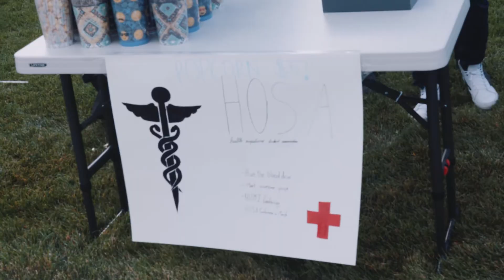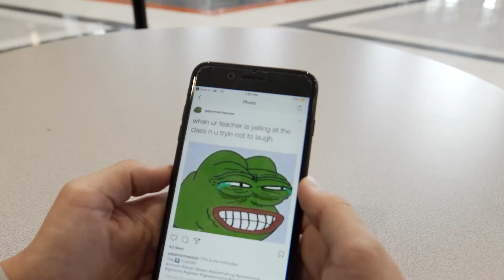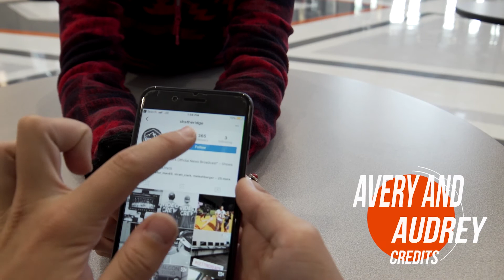9.29.17 THE RIDGE